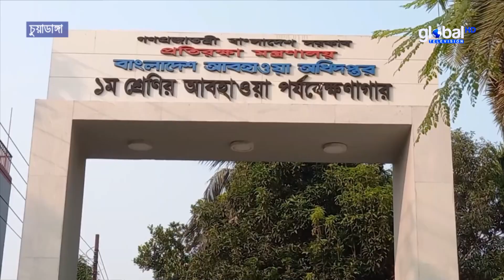তীব্র খরতাপে পুড়ছে সারা দেশ, হিট অ্যালার্ট জারি | Global TV News